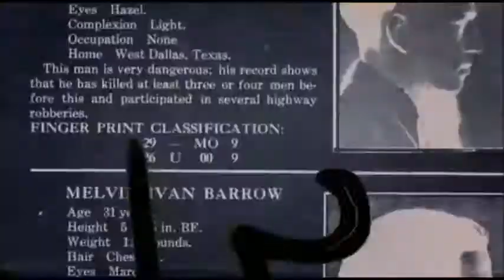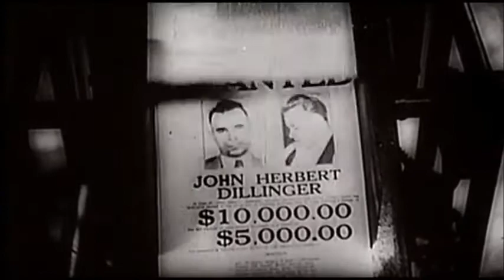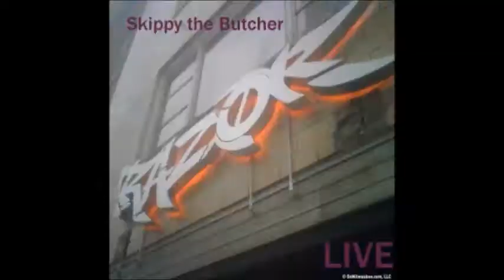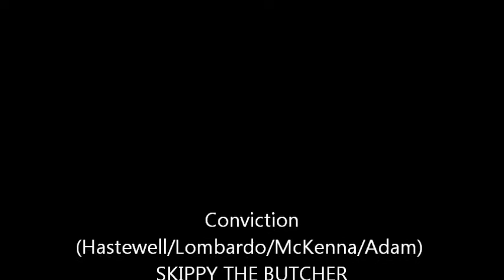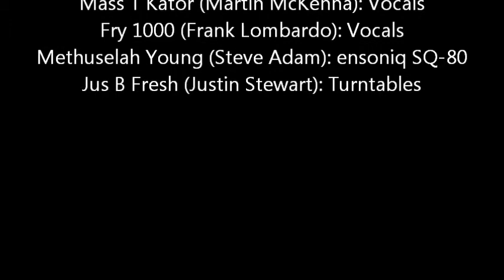Conviction by STB (Skippy the Butcher)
Conviction (Hastewell/Adam)
 From the EP "Full Blown Rap" (1988)
Skippy the Butcher in their final incarnation making Melbourne Hip Hop.
Rick Creator: (Rick Hastewell): Vocals
Mass T Kator: (Martin McKenna): Vocals
Fry Thousand (Frank Lombardo): Vocals
Methuselah Young (Steve Stelios Adam): ensoniq SQ-80
Jus B Fresh (Justin Stewart): Turntables